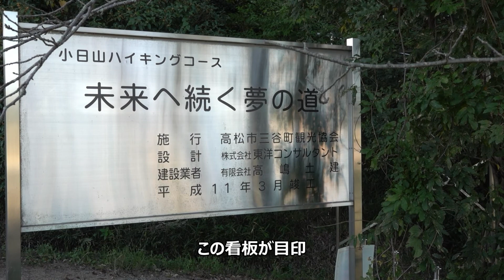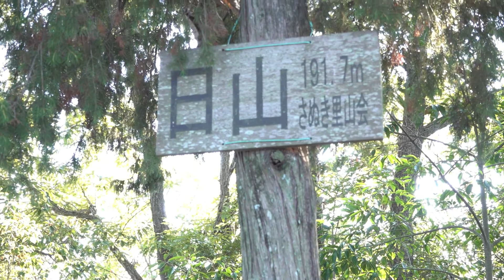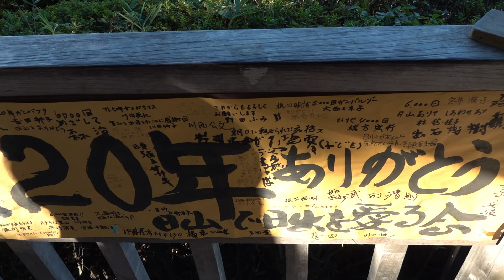たかまつアウトドアch.～里山登山（日山編）～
高松市に数多くある里山のひとつ、日山に登山してきました。
なだらかな道から岩々を分け入るところまで、さまざまなトレッキングを経て、ついに登頂した先に見たものは・・・

たかまつアウトドアch.とは
「自然を楽しみ、自然に学ぶ」をテーマに高松市内に点在するさまざまなアウトドアスポットの自然や歴史などの多彩な魅力を市内外に広く発信することで幅広い世代に愛されるスポットになることを目的とした広報番組です。